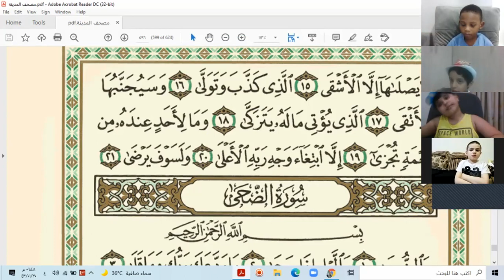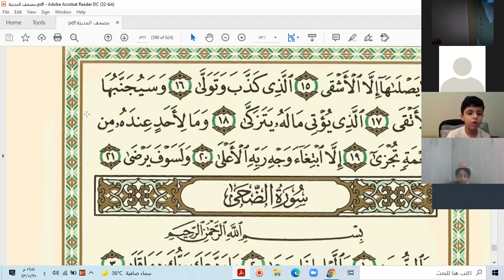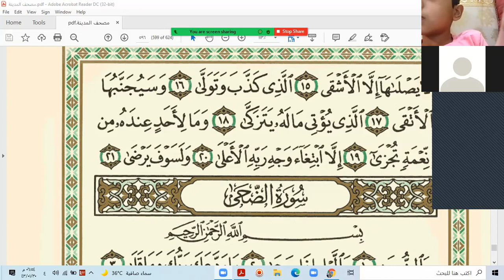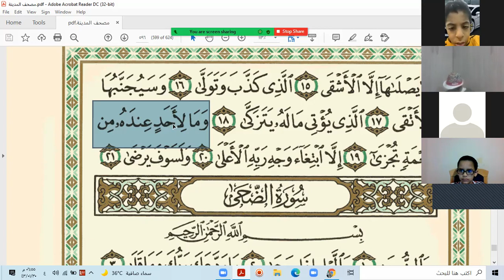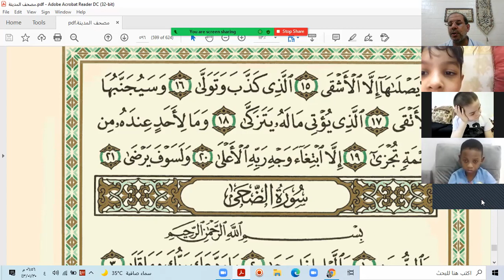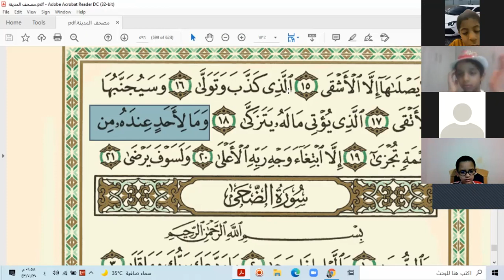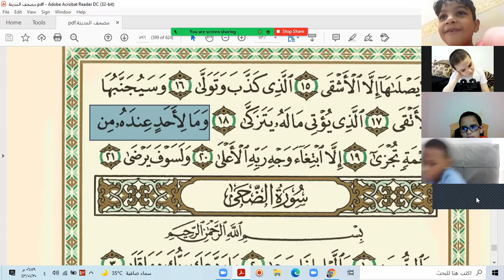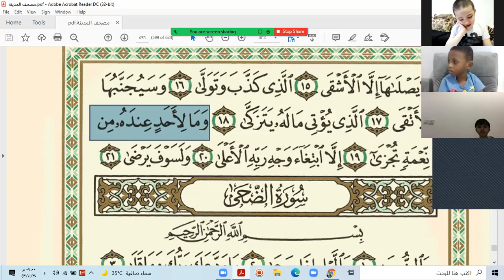الآيات من 19 حتى21 سورة الليل حصة زوم